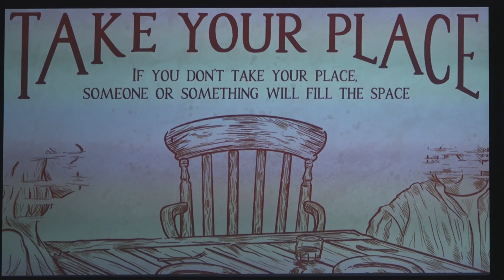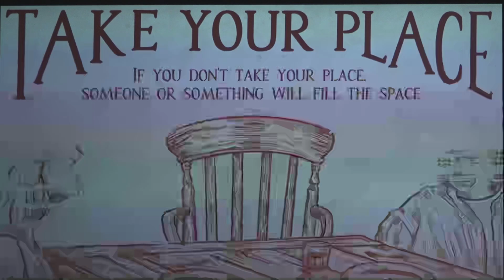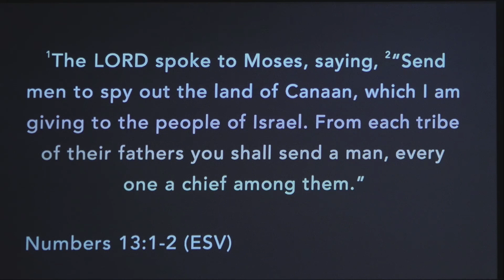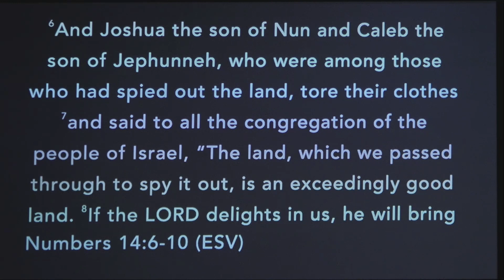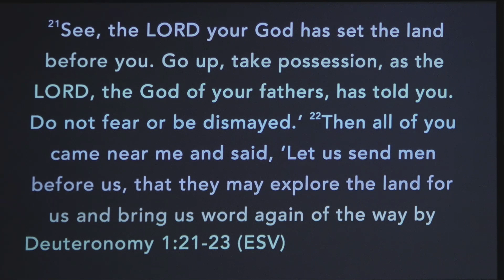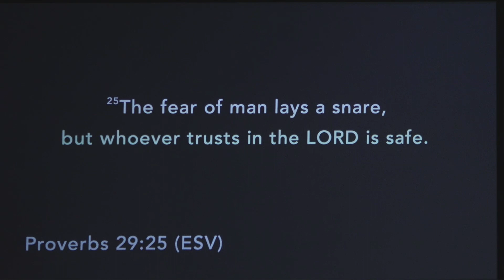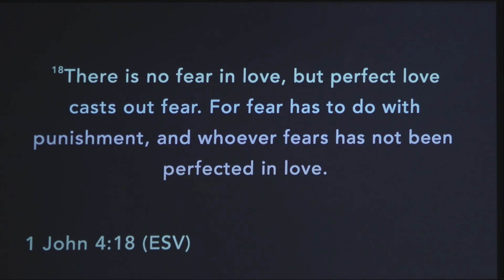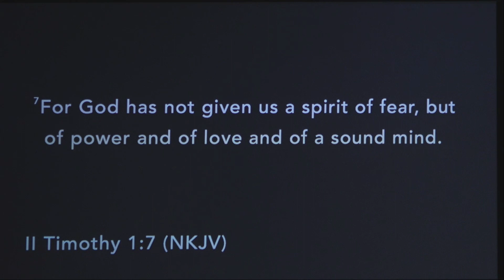Take Your Place - Fill the Space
Pastor Jeff starts his new sermon series, Take Your Place! Take ownership of the space God has given you